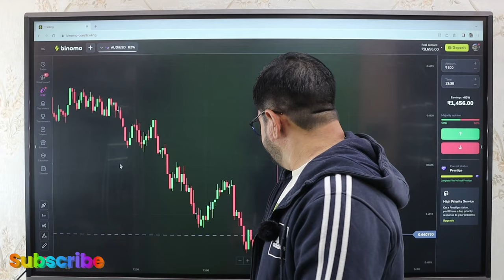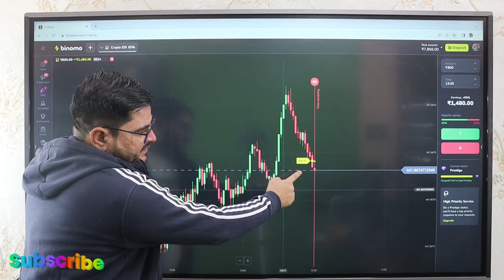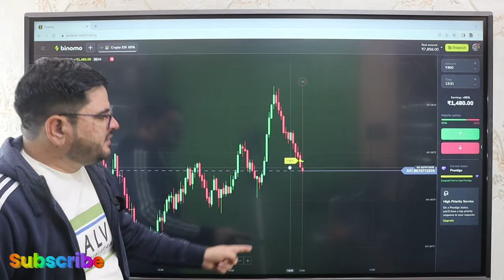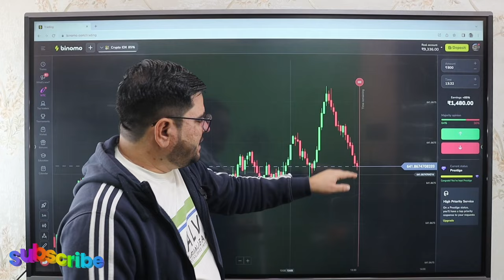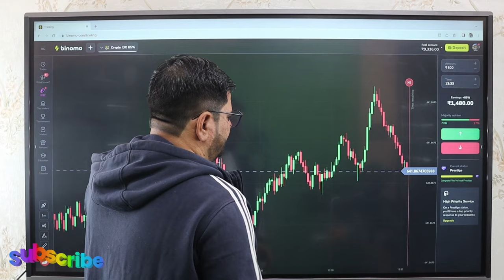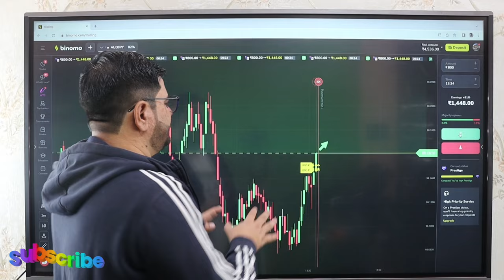binomo trading strategy for beginners | binomo secret trick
binomo trading strategy for beginners | binomo secret trick | Binomo

               ( Can Ignore )
trading

forex trader

small account

real account

Demo Trading

Binomo Qoutex

अस्वीकरण

1976, allowance is made `fair` use for purposes

binomo strategy
binomo trading
binomo profit
binomo indicators
binomo strategy

Thankyou 😊

Thankyou 😊